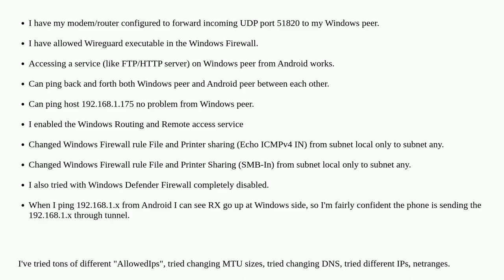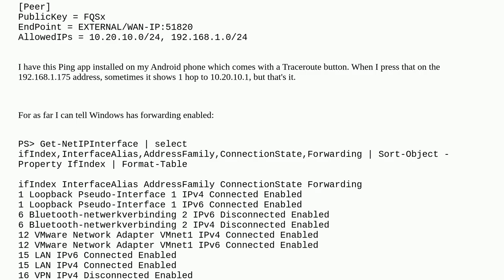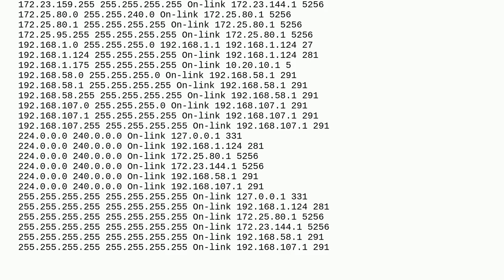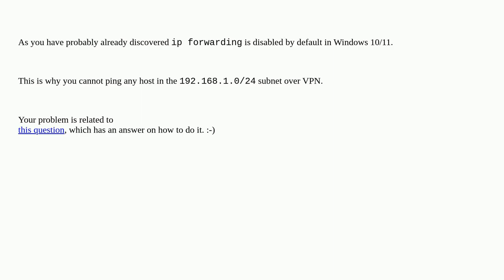Unable to access LAN behind Windows peer from remote Android peer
A special thanks goes out to the community

  vpn routing wireguard